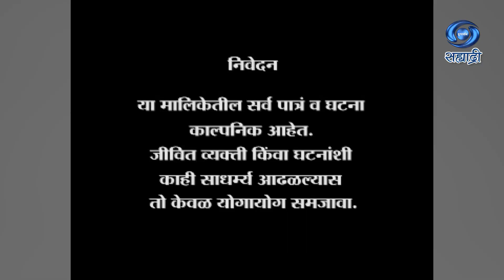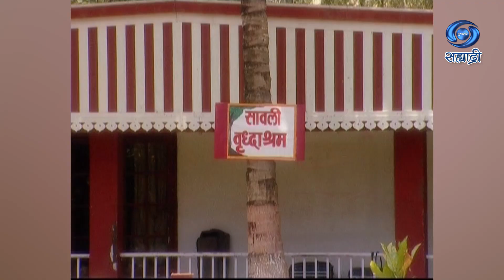Sandhyakaal | Serial | संध्याकाळ | Ep 77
कथा / पटकथा / संवाद - विजय मोंडकर
गीत - शशांक कोंडविलकर
संगीत - चिनार / महेश
गायक - स्वप्नील बांदोडकर
कला - मनोहर आचरेकर
निर्माती - शुभांगी सुखटणकर
दिग्दर्शक - अमोल भावे
हेरंभ क्रिएशन्स प्रस्तुत
DD Sahyadri
Doordarshan Mumbai
Sahyadri Marathi
Show : ' Sandhyakaal '_' संध्याकाळ '
Artist : उदय सबनीस
ओंकार कर्वे
अरुण भडसावळे
किशोर प्रधान
जयंत घाटे
राम गाडगीळ
सुलभा गोखले
प्रदीप पटवर्धन
दिपा गोलवलकर
मानसी नाईक
संजीवनी समेळ
विवेक चाबुकस्वार
तपन सराफ
आणि इतर
Social Media Operator : सई सागर मांजरेकर
Producer Director : शुभांगी सुखटणकर